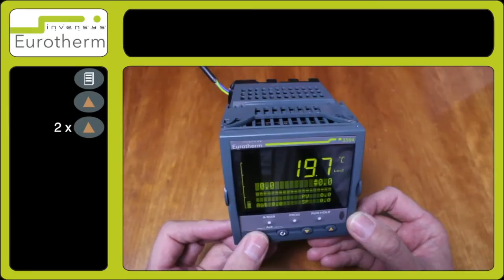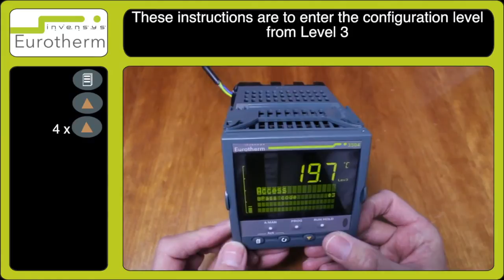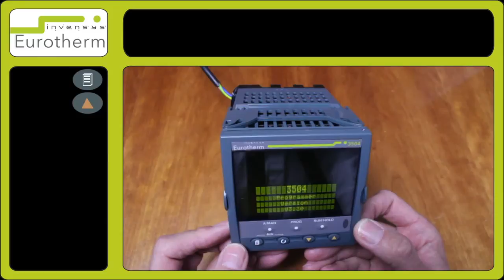Access levels tutorial on a Eurotherm 3504 controller tutorial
Tutorial for access levels on a 3504 controller. For more info on Eurotherm 3504 controller